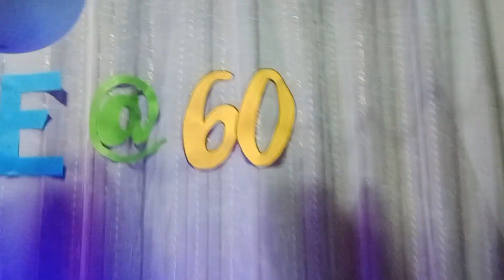60thBirthday#CumponeyBand Ala Elvies Presley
yon nag birthday asawa Ng aking best friend pinsan tinuturing kapatid all na  Ang saya muli Niya binuo kanilang Banda non Sila ay mga taubata pa